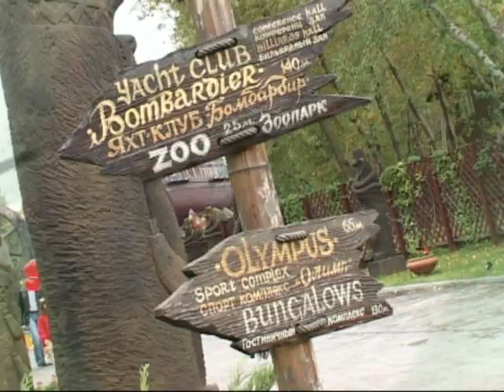Свадебная прогулка в Бартоломео.mp4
Свадебная прогулка в Бартоломео, mp-studio.com.ua.mp4